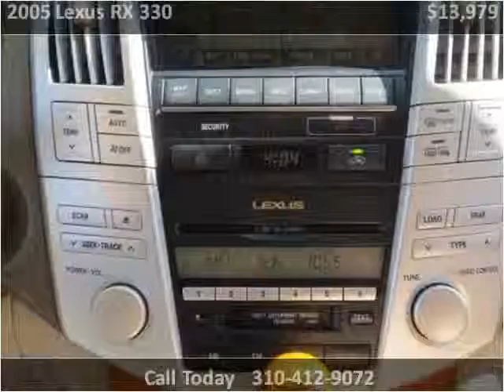2005 Lexus RX 330 Used Cars Inglewood CA